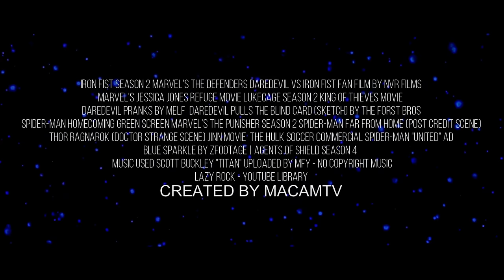Marvel Studio's The Defenders Trailer - Benedict Cumberbatch Movie [Fan Made]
Doctor Strange introduces himself to The Defenders, New Yorks street superheroes. A large threat is coming to New York City once again. Supernatural force that only Doctor Strange knows. The Defenders gets a new them with the help of The Punisher, Hulk, Spider-Man and Doctor Strange together they work fight Dormammu.

A Subscriber (Shout out to Jared Conley) actually suggested this idea, to put Netflix Marvel Heroes into the MCU. So I made all shows like Daredevil, Jessica Jones, Lukecage and Iron Fist with Nick Fury, Hawkeye and Spider-Man. Now I will wanted to make a The Defenders Marvel Studio's presents with The Punisher, Hulk and Doctor Strange

I did some research and found that Doctor Strange was actually the founder of The Defenders in the comics, and I thought it would be fun to add him here. Also I found out that The Defenders in the comics also battled Dormamu(Doctor Strange nemesis). We know him as the villain in Doctor Strange.

I want to make this a fun trailer so I used bright rock music I used from YouTube Library. Also I wanted to make it inspiring so I used an epic soundtrack for the final parts.

Since Spider-Man was in all the trailers I made for each of them I included him here for a short cameo. One from an ad and another a green screen with Doctor Strange. Speaking of Cameo Hulk was not random to be here, I put him here for a reason because he was actually one of the original members of the team.

Also you will see supernatural scenes I took from Jinn movie. I wanted to make it fresh and new to the viewers. Charlie Cox also has fresh scenes from other movies. Iron Fist star however did not have much scenes so I used some scenes from his show.

Special Thanks to:

►Footage Used:
Iron Fist Season 2
Marvel's The Defenders
Daredevil vs Iron Fist fan film by NVR FILMS
Marvel's Jessica Jones
Refuge movie
Lukecage Season 2
King of Thieves movie
Daredevil pranks by MELF
Daredevil pulls the blind card (sketch) by The Forst Bros
Spider-Man Homecoming green screen
Marvel's The Punisher Season 2
Spider-Man Far From Home (Post Credit Scene)
Thor Ragnarok (Doctor Strange Scene)
Jinn movie
The Hulk soccer commercial
Spider-Man "United" ad
Blue Sparkle by zfootage